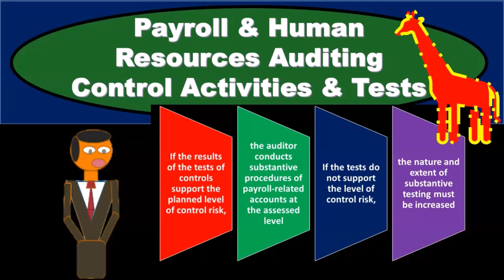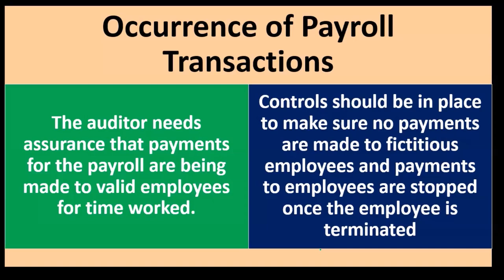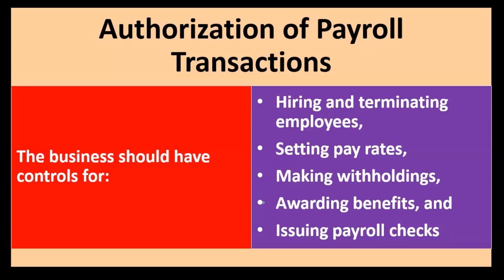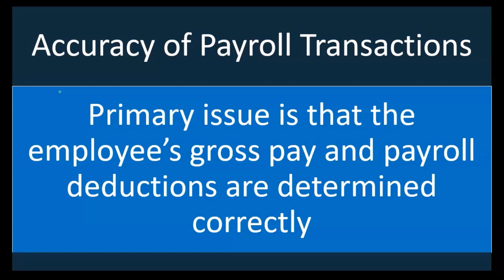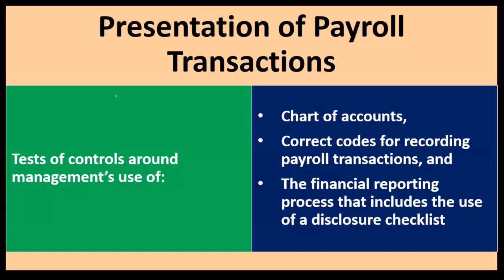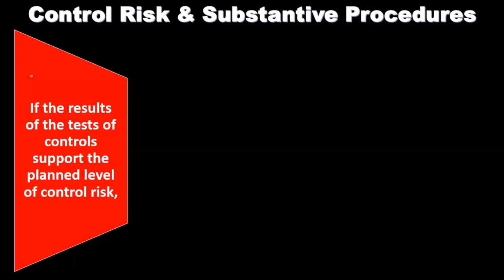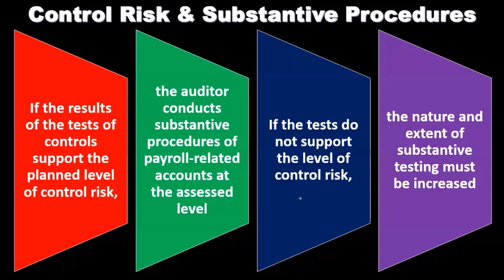Auditoría de Nóminas y Recursos Humanos Actividades y Pruebas de Control 12120 Auditoría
Auditoría de Nóminas y Recursos Humanos Actividades y Pruebas de Control
Auditoría